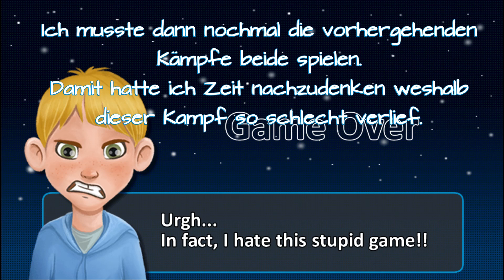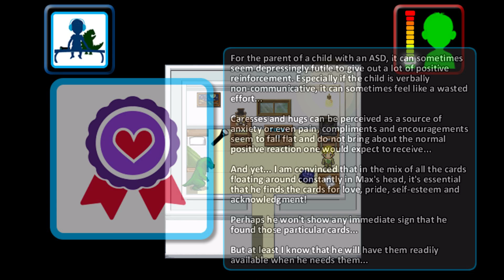Max, an Autistic Journey - Ende #10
Wir bekommen nochmal eine Chance gegen den Todesengel und nun sind wir taktisch viel besser vorbereitet. Wir paralysieren unseren Gegner in jeder einzelnen Runde mit Max und unsere Geschwister schlagen zu und bereiten ihm einen schweren Stand. In nur wenigen Minuten ist der Todesengel des Stromes besiegt und wir können zu unseren Eltern zurückkehren. Genau im Moment wie wir bei ihnen ankommen kommt der Strom zurück und wir brauchen die Batterien nicht mehr.
Unser Vater bringt uns wie vorhin ins Bett. Wir fragen ihn wieder was es morgen zu Essen gibt, aber unser Vater kann es nicht sagen und bettet uns gut und bezeugt seine Liebe. Wir schlafen ein und die Credits rollen ein. Geschafft, Max hat einen Tag gut verbracht.